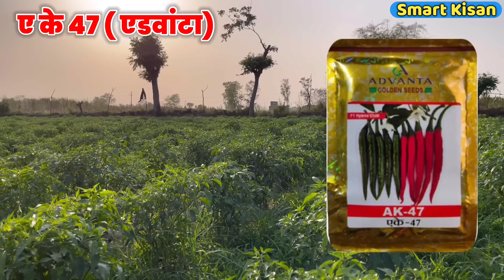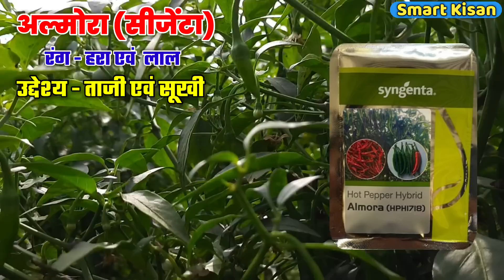हाईब्रिड मिर्च की टॉप 5 वैरायटी // Chilli farming // Mirch ki kheti